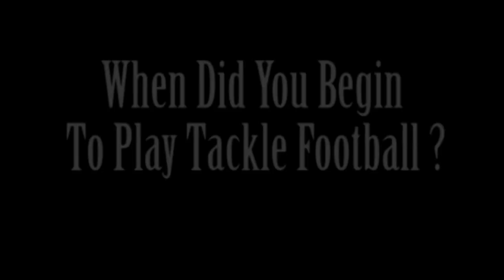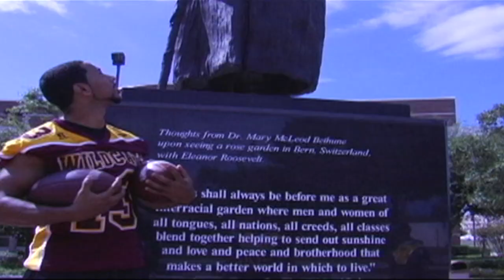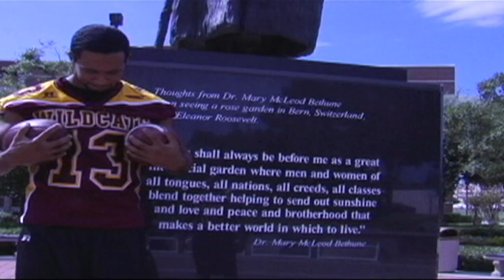#13 Matt Johnson Player Profile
QB Matt Johnson's Player Profile Produced By Rodney Coachman for Vision Media and Graphics.